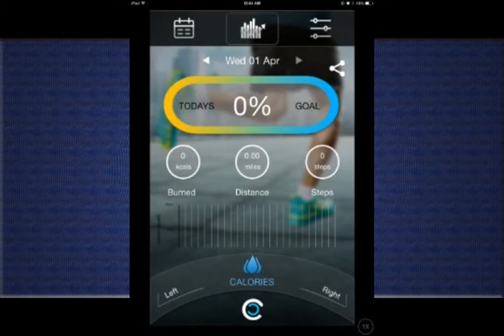Pedometers For Children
1. EFO-S BlACK Upgrated V5 Smart Wireless Intelligent Convenient Stylish Wrist Wristband Pedometer Calorie Thermometer...

2. EFO-S BlACK Upgrated V5 Smart Wireless Intelligent Convenient Stylish Wrist Wristband Pedometer Calorie Thermometer...

3. Fitness Tracker Activity Tracker Pedometer Smart Bracelet by iSunshine™ , Compatible iPhone with IOS7.0+ and Android...

Sample arrived,I was surprised when recieving.The watch feels and looks good. It is useful and work greatly:pedometer,sleep monitor,vibartion alarm etc.By the way,its App is for computer,doesn’t need to work with smartphone,more convenient.It is right choice to promise efo-s to review this band..